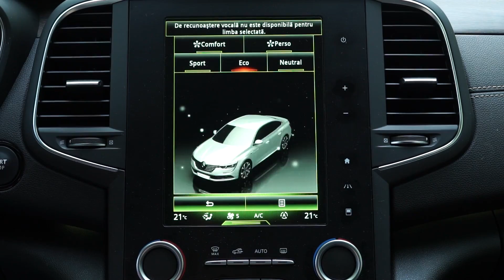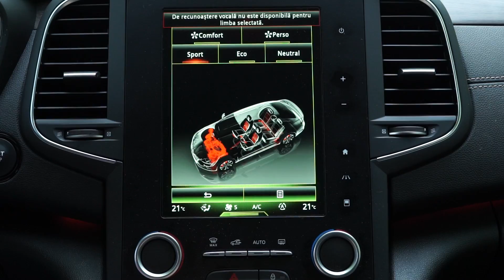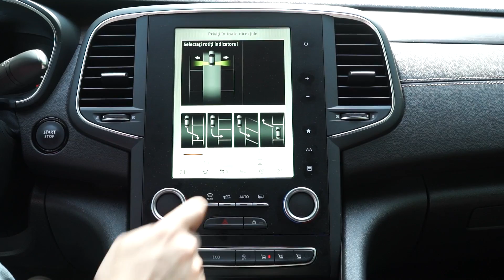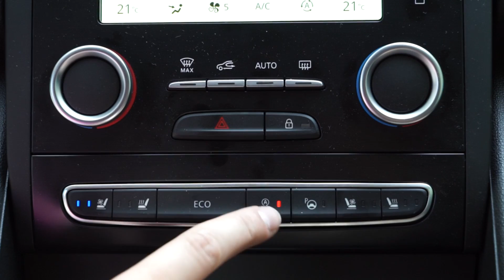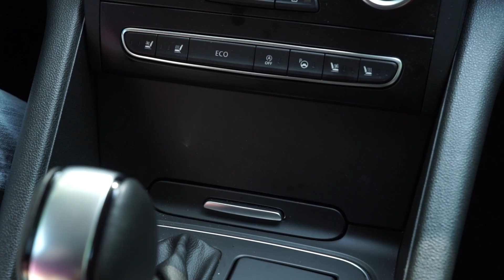Renault Talisman (2015) - Cavaleria.ro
E un pariu interesant cu o mașină mai bună ca oricând. În afară de plasticul ciudat la interior, deși pot să trec ușor peste asta, nu am ce să-i reproșez. Motoarele sunt interesante cu milioane de kilometri deja parcurși pe alte modele.

Muzica:
Fareoh - Cloud Ten (NCS)